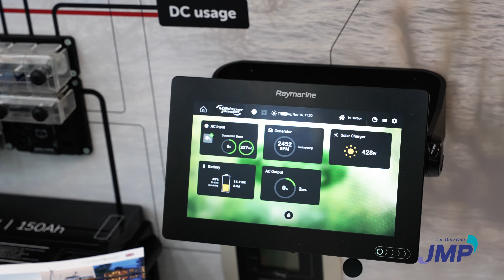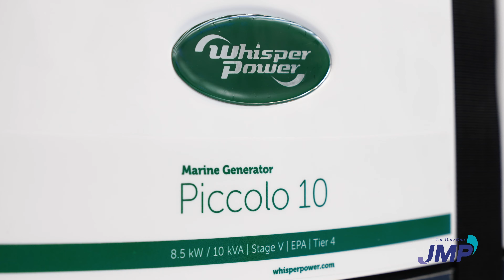Whisper Power MetsTrade 2023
Established in 2007 and headquartered in Drachten in the Netherlands, WhisperPower’s ongoing mission is to deliver grid-independent power systems to contribute to a cleaner and brighter future. WhisperPower rolled out the first edition of low-emission, hybrid generators in 2010, whose quiet-running and fuel-efficiency made an immediate impact on their marine, mobile and off-grid customers.

"To offer our customers the best, most sustainable and most efficient complete electrical system solutions for vessels, yachts, vehicles, houses and objects, which are not equipped with a (permanent) electrical grid connection. We cleverly implement the possibility of generating power by adding compact, silent and energy-efficient back-up power generator systems, possibly combined with solar power."

-- Roel J. ter Heide CEO & Founder